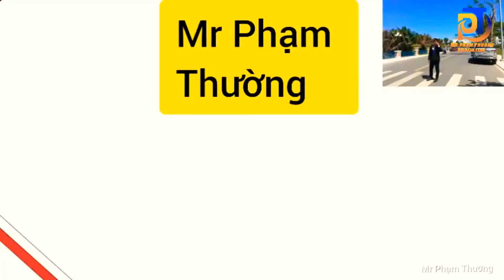Tiến Độ Dự Án Bcons Green View Dĩ An | Mr Phạm Thường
Mr Phạm Thường - Tài Sản Thật - Giá Trị Thật
Tiếp tục chương trình dành cho Bcons !!!
Video dưới là toàn cảnh về dự án thứ 4 của CĐT Bcons ở Dĩ An ! Bcon Green View !

Sau sự thành công của Bcons Suối Tiên, Bcons Miền Đông, Bcons Garden !!! Được sự đón nhận của thị trường nhiều bởi vị trí và giá thuộc phân khúc tầm trung kèm thiết kể nhỏ tiện cho khách hàng có tầm tài chính không nhiều hoặc khách hàng đầu tư theo Gu căn nhỏ tài chính dễ linh hoạt ! Do vậy tỷ suất lợi nhuận ở mấy dự án trước khá tốt ! Nhiều option chênh lệch từ 200-500 căn !

Còn thực tế ở Green view thì sao ...!

Thị trường chung ở thời điểm hiện tại hầu như ở tất cả các dự án tình trạng thứ cấp cũng đi ngang nên Bcons Green View cũng không ngoại lệ !

Ở Green View có :

- Vị trí thuận tiện di chuyển, tiện ích xung quanh hiện hữu !
- thiết kế diện tích nhỏ ( 44-56 m2 căn 2pn)
- đơn giá hiện tại 29-31tr/m2 bao gồm Vat
- Tốc độ xây dựng ổn định

Hạn chế :
- Tp bank độc quyền cho vay và mua bảo hiểm nên khách hàng không có nhiều lựa chọn
- Tiến độ xây dựng nhanh kèm theo tốc độ đóng tiền của khách cũng ngợp
- Phân khúc tầm trung nên vật liệu bàn giao cũng ở mức trung bình !

Trên là một số ít cảm nhận mang góc nhìn cá nhân ! Xin nhận thêm những đóng góp từ tất cả mọi người !
Dưới là video được thuyết minh từ Mc Trang Đài cực kì ấn tượng giọng kể !
Team Admin Video by Nguyen Phúc Bảo
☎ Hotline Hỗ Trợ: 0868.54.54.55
Sẽ có rất nhiều ưu thế và hạn chế của dự án nữa mọi người bình luận thêm
MrPhạmThường - Căn Hộ Quận 2